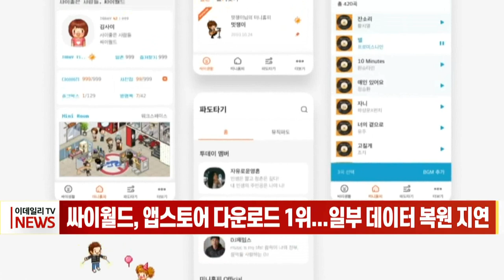싸이월드, 앱스토어 다운로드 1위... 일부 데이터 복원 지연 (20220404)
2년 6개월 만에 서비스를 재개한 싸이월드가 구글 플레이스토어와 애플 앱 마켓에서 전체 앱 다운로드 순위 1위를 기록했습니다.
싸이월드제트에 따르면 현재 미니룸, 사진첩, 일촌맺기, 파도타기 등의 서비스들이 복원됐습니다.
다만 앱 마켓 서버 일부에서 앱 다운로드 트래픽이 몰리면서 오류가 일어났고,이용자 폭주로 실명인증 장애도 발생했습니다.
싸이월드제트는 "휴면계정에서 복원된 사진첩을 올리는 과정에 트래픽이 몰리면서 대기상태가 된 상황으로, 3∼4일씩 복원이 지연될 수 있다"고 설명했습니다.